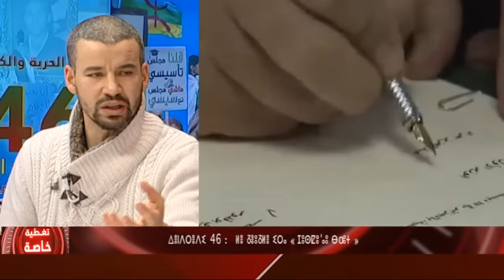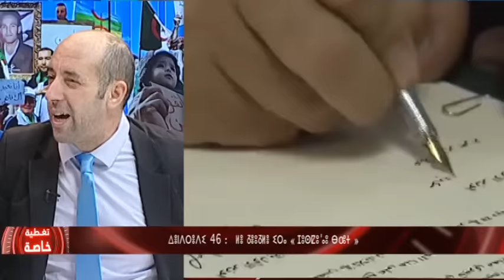Algérie...le peuple ira jusqu'au bout